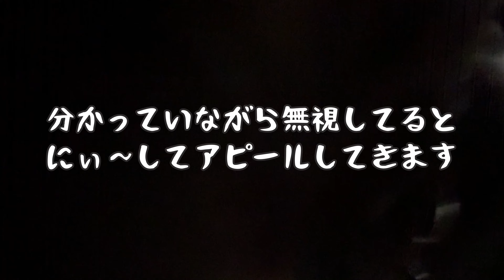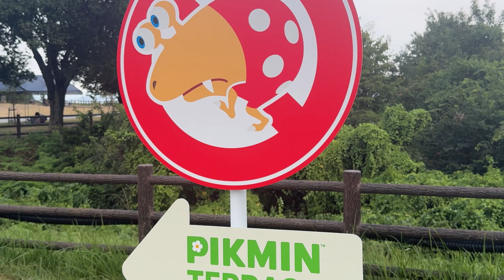【可愛い】フォトコンテストにチャレンジするスケ○○ミン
宮島SAでフォトコンテストに応募するために2人で頑張ってみました。マクちゃんもコスプレに挑戦・・。

ペットショップの売れ残りで倉庫から現れた６万円だったワイマラナーとゴールデンレトリバーの真っ黒なミックス犬は大切で頼もしい相棒に成長！

・ジビエフードの里山laboさん（偶然出会ったお姉さんたちのお店）